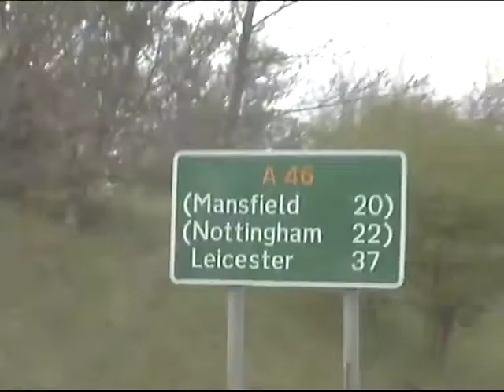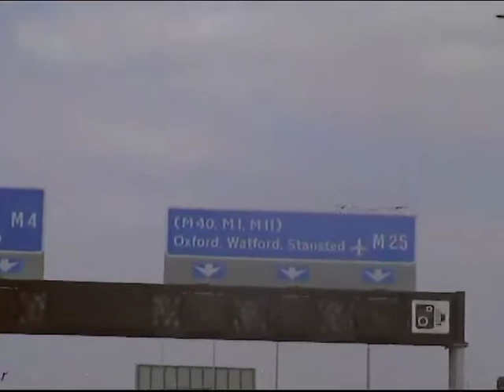Thoughts Are Lethal - FALZONES